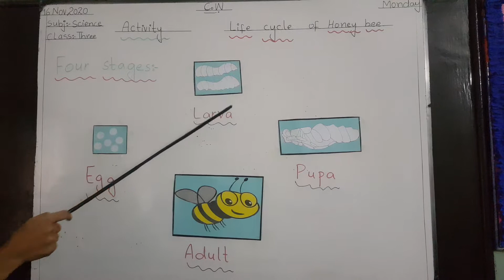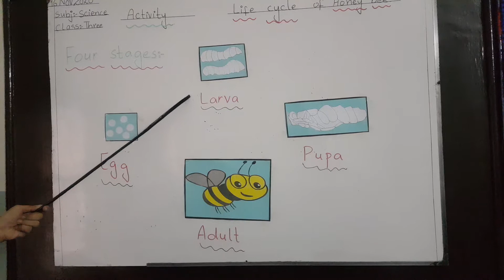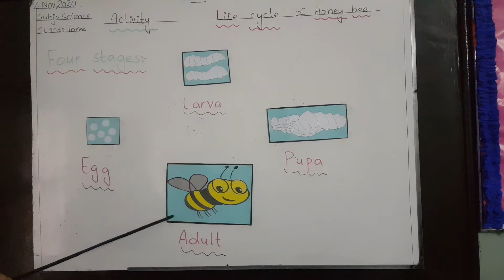3rd class Science(Activity)(Life cycle of Honey Bee)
Subject Teacher:Miss Iqra Maqbool